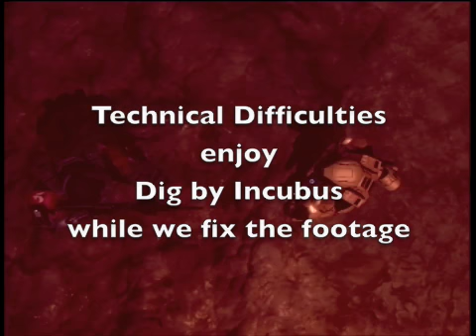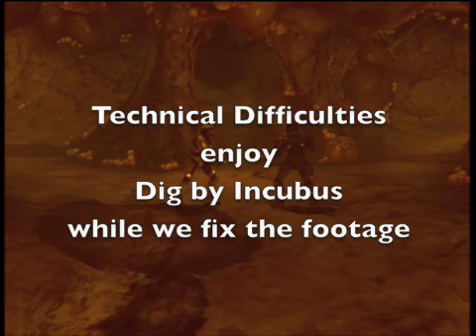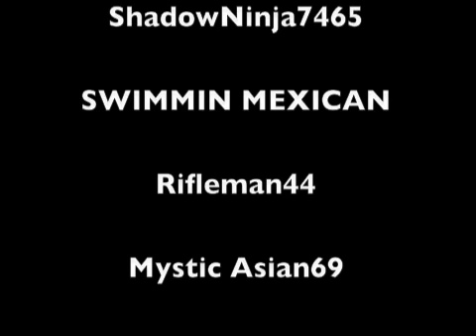NIGHTMARE Episode 1 (PILOT)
Nightmare has an unexpected night at the movies